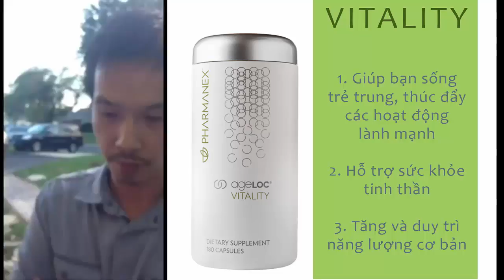🍎NuBox-Thực phẫm chức năng Hỗ trợ Thoái hóa - NU SKIN AGELOC® VITALITY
NU SKIN AGELOC VITALITY

ageLOC Vitality giúp bạn cảm thấy giống hơn như bạn khi bạn còn trẻ bằng cách nhắm mục tiêu đến các nguồn gốc làm mất sức lực liên quan đến tuổi tác.